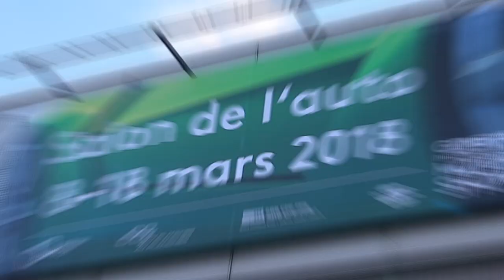Alpine A110 Pure et A110 Légende - Salon de Genève 2018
Alpine profite du salon de Genève 2018 pour dévoiler la gamme et les prix des nouvelles versions. L'Alpine A110 Pure est vendue 54 700 € et l'A110 Légende 58 500 €. Plus d'infos